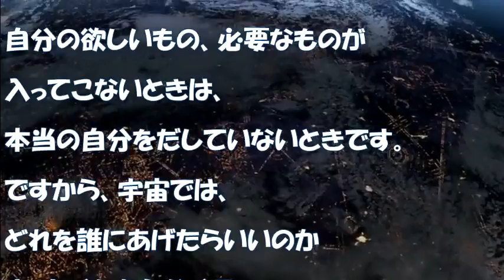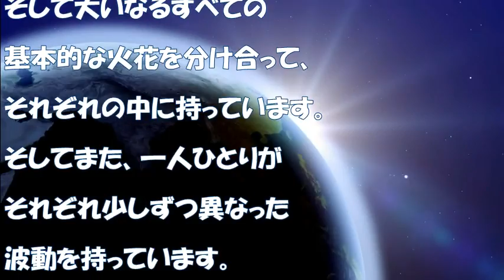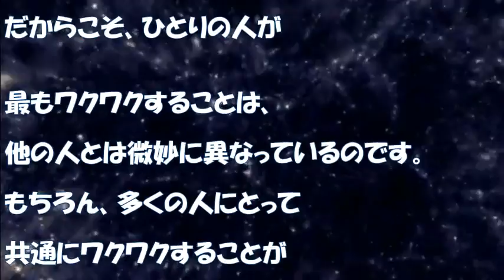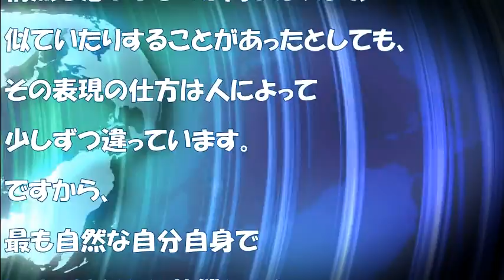【バシャール】 最新 すべては完璧に流れる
最新　バシャールルからのメッセージ
すべては完璧に流れる

自分の欲しいもの、必要なものが入ってこないときは、本当の自分をだしていないときです。

【バシャール】　辞表を出すのは、人生がマジックに満ちていると確信できてから